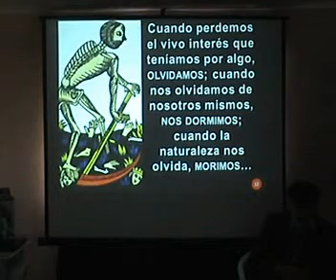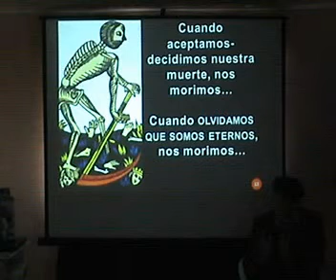HOMEOPATÍA INTEGRAL: NOSOTROS DECIDIMOS NUESTRA MUERTE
Te invitamos a nuestro Curso de Homeopatía Integral (GRATUITO para el Modo Presencial y de COOPERACIÓN VOLUNTARIA para el Modo Virtual por internet) que es una Oportunidad para convertirte en Médico y poder ayudar a los enfermos, pero que es, sobre todo, una Oportunidad para Sanarte a Ti Mismo y Transformarte en una Mejor Persona... Informes a Inscripciones en el correo

Para ver y/o descargar los Videos completos de este tema aquí está la liga